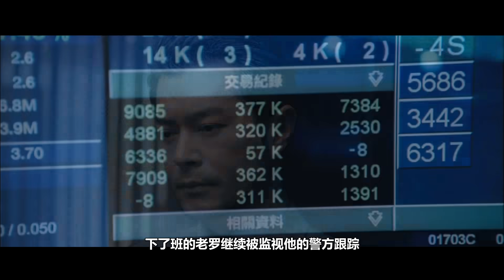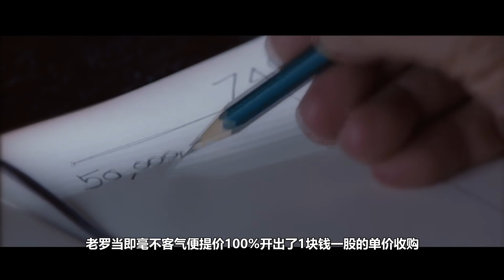香港顶级隐形富豪，他们曾经打跑过外国资本家，如今自己却比外国人还要坏.造化弄人《窃听风云2》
今天依然是刘青云，古天乐，吴彦祖三人组的《窃听风云2》
金融战争之下，到底谁能成为最后的赢家